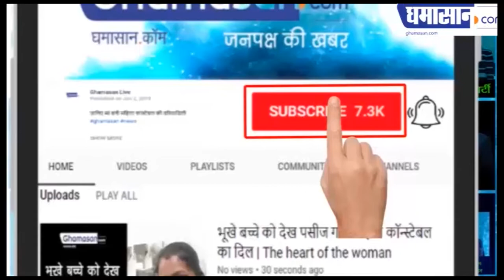किसान ने गया Justin Bieber का हिट सॉन्ग ‘Baby’ | Karnataka Farmer Pradeep Justin Bieber Baby Song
पेशे से किसान है pradeep,
Video हो रहा है Viral